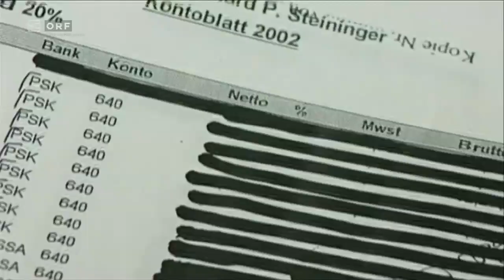60 Minuten.Politik - Macht der Opposition - 30.10.2014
Gernot Darmann bei: 15:38, 26:25, 36:50, 56:10, 1:01:15

60 Minuten.Politik: Die neue Macht der Opposition

Ab Jänner 2015 kann eine parlamentarische Minderheit einen U-Ausschuss initiieren. Wie wird die Opposition mit dem neuen politischen Instrument umgehen? Das diskutieren Christoph Takacs, ORF III, und Andreas Koller, Salzburger Nachrichten, mit den Reformverhandlern der Parlamentsparteien.

Ein historisches Ereignis, Vorreiter in Europa, der größte Schritt in der Parlamentsreform - wenn es um die 5- Parteien-Einigung auf die U-Ausschuss Reform geht, hört man nur Jubel.

Die wesentlichste Änderung: künftig kann auch eine parlamentarische Minderheit einen U-Ausschuss initiieren. Im Jänner tritt das Minderheitsrecht in Kraft. Die Regierung spricht von mehr Rechtsstaatlichkeit, die Opposition fühlt sich gestärkt durch ein neues, scharfes Instrument. Bundeskanzler Werner Faymann (SPÖ) ist mit der Einigung zufrieden. Die Reform sei politisch richtig, denn damit könne die Opposition eine Untersuchung aus eigener Kraft einsetzen, so der Kanzler.

Finanzminister Hans Jörg Schelling (ÖVP) zeigt sich angesichts des nun absehbaren U-Ausschusses zur Hypo Alpe-Adria gelassen. Es wird fix damit gerechnet, dass die Opposition den schon lange begehrten Hypo-U-Ausschuss ins Leben rufen wird. Der Verfassungsgerichtshof soll die Rolle des Streitschlichters in internen Fragen der neuen U-Ausschüsse übernehmen.

Wolle man besonders schnelle Entscheidungen, würden aber neue Ressourcen nötig sein, sagt VfGH-Sprecher Christian Neuwirth.

Kommt jetzt eine U-Ausschuss-Welle auf uns zu? Hypo, Strafvollzug-Skandale, NSA-Abhöraffäre - was wird untersucht werden? Und was bedeutet das für die Arbeit im Parlament? Wie wird die Opposition mit diesem neuen scharfen politischen Instrument umgehen? Darüber diskutieren ORF III Chefredakteur Christoph Takacs und Andreas Koller, stv. Chefredakteur der Salzburger Nachrichten mit den Reformverhandlerinnen und -verhandlern der Parlamentsparteien.
Gäste:

Otto Pendl, Sicherheitssprecher SPÖ
Gabriele Tamandl, Budgetsprecherin ÖVP
Gernot Darmann, Nationalrat-Geschäftsordnungssprecher FPÖ
Dieter Brosz, Mediensprecher Die Grünen
Robert Lugar, Finanzsprecher Team Stronach
Nikolaus Scherak, Nationalrat-Geschäftsordnungssprecher Neos

Moderation: Christoph Takacs, Andreas Koller
Politikdiskussionssendung, 2014